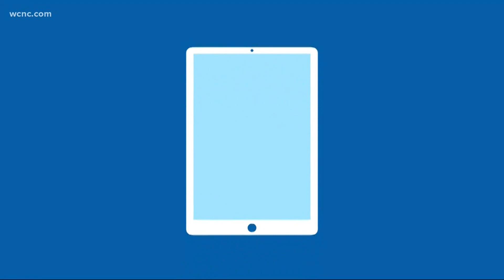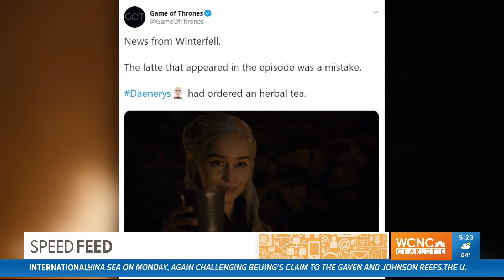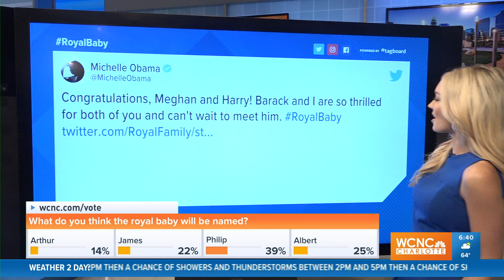RACHEL ROLLAR ENTERTAINMENT REEL